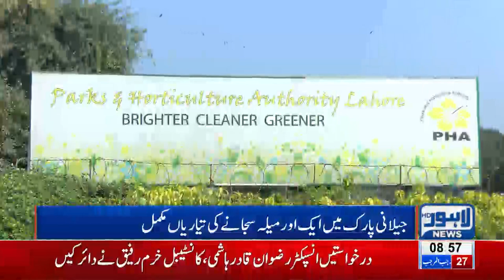Food Festival will be held at Jillani Park